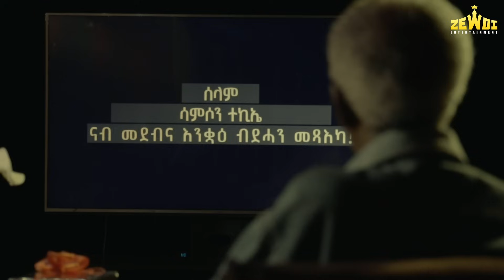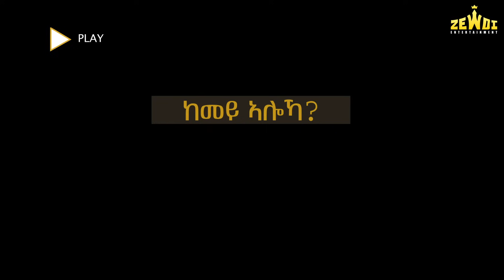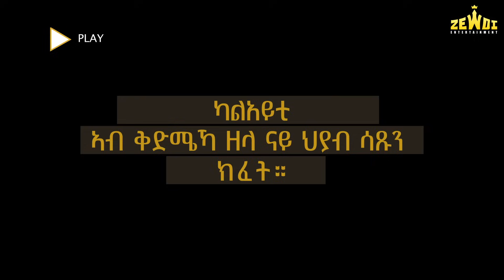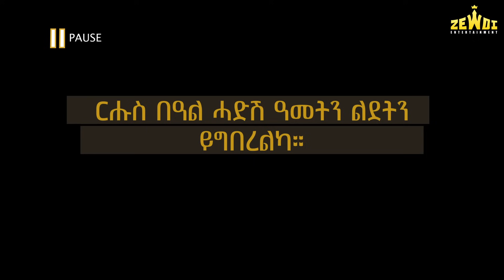New Eritrean Show Adnakot Samson Tekie 🇪🇷 ሳምሶን ተኪኤ ምስ Gebrehiwet Xehaye 🇪🇷 ገብረሂወት ጸሃየ🇪🇷